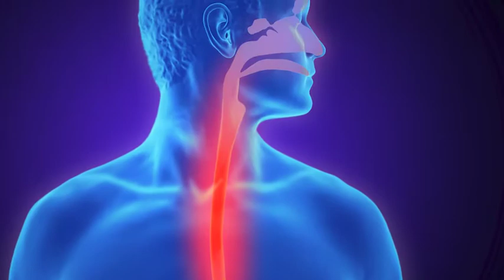Your Dental Health: Dr. Caron: Acid Reflux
Your digestive health can affect your teeth. A frequent upset stomach can cause a gradual wearing away of the protective enamel on your teeth. This can affect appearance as well as open the door for bacteria to enter and cause cavities and other problems. Usually, your saliva rebalances the acid levels in your mouth that travel up your throat after a meal. But for people who have acid reflux, the acids continue traveling into the mouth throughout the day, making them less likely to be neutralized by the saliva. This process is especially damaging to the teeth at night because you are swallowing less and your mouth is producing less saliva.  If you have acid reflux, be sure to tell your dentist so he or she can recommend ways to prevent tooth enamel erosion and suggest ways to get relief.